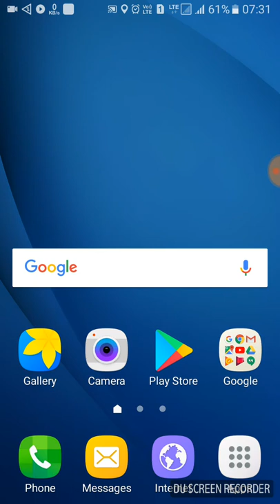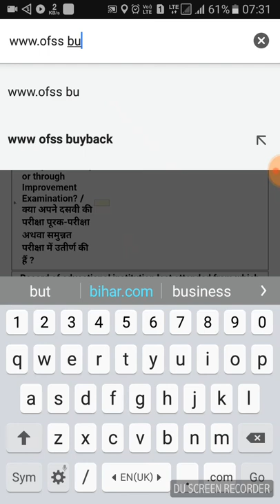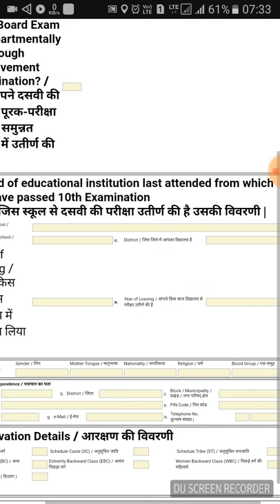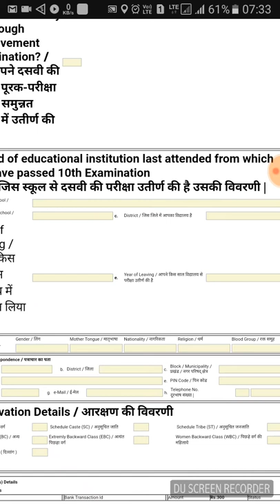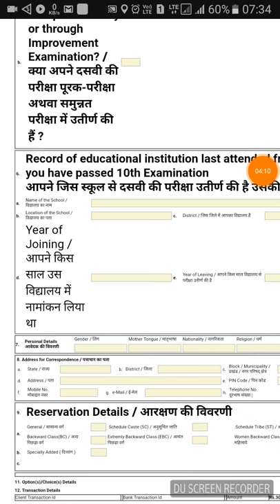Online resistration for 11th !आप किस प्रकार से 11 th online registration कर सकते / कैसे admission ले